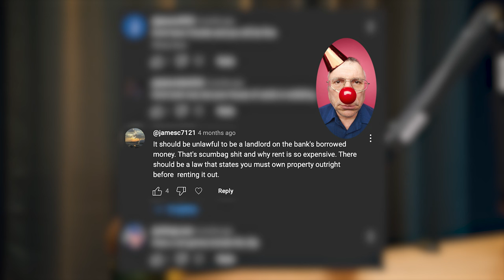Here's What We Didn't Know About Real Estate at the Start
In this episode of the Fearless Future Podcast, Glenn and Amber Schworm delve into a reflective and informative discussion aimed at advising their younger selves and by extension, their listeners, on better financial and business practices. This episode is packed with practical advice stemming from their personal experiences in real estate investing and business management.

The duo discusses the significance of building a robust rental portfolio earlier in their careers, and the impact of geographical considerations on property investments, particularly highlighting the differences between 'landlord-friendly' and 'non-landlord-friendly' states. They also explore the broader implications of financial decisions, such as the benefits of locking in low mortgage rates for long-term financial gain.

This episode is not only insightful for real estate investors and business owners but also serves as a candid reflection on personal growth and learning from past experiences.

Whether you’re a seasoned investor or just starting out, this episode offers valuable lessons on wealth building and strategic business planning.